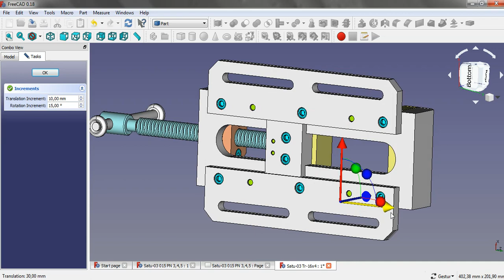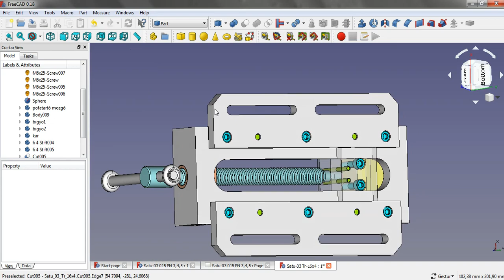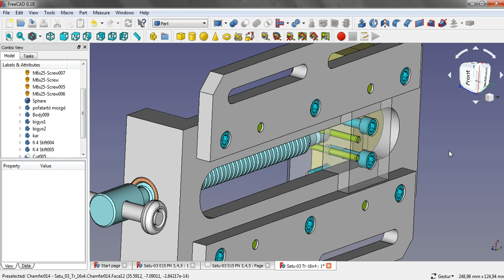VISE 03, FreeCad 045, download (PDF) (FCStd)